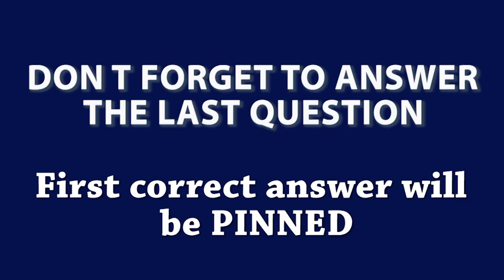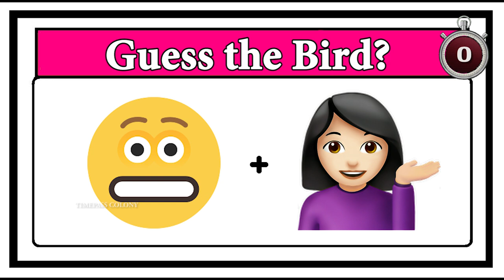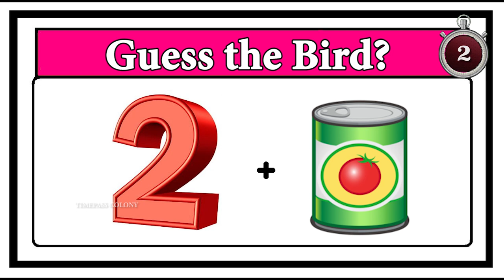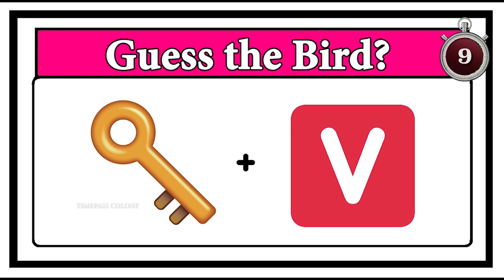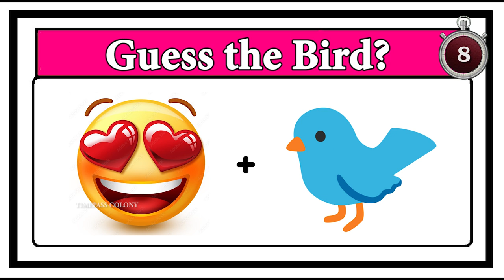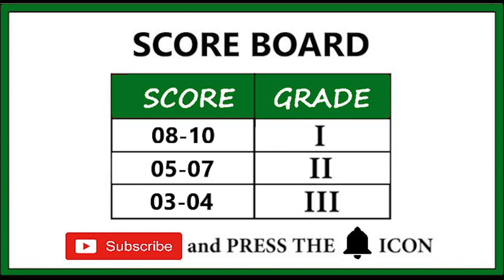Guess the Bird-part 8 | Timepass Colony